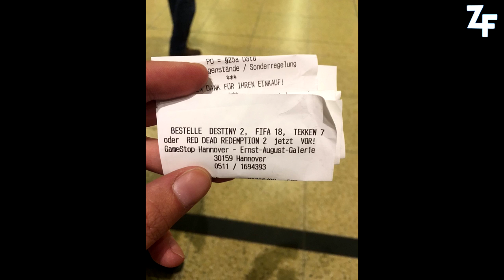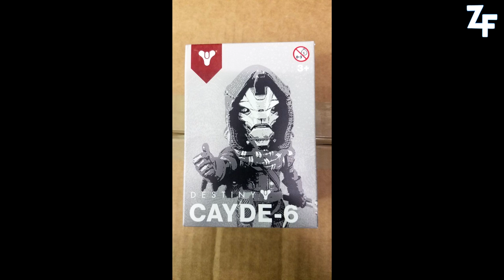[DESTINY 2] HYPOTHÈSES ET REVELATIONS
⇓ Open Me ⇓

★ Enjoy, Life Is Just A Game ! ★